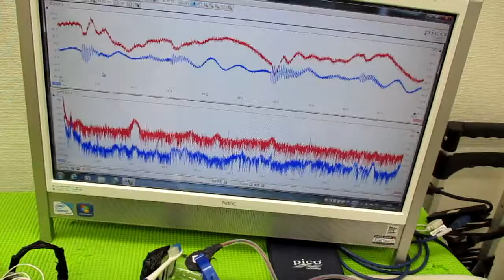メガヘルツの超音波発振制御プローブを利用した実験動画 ultrasonic-labo